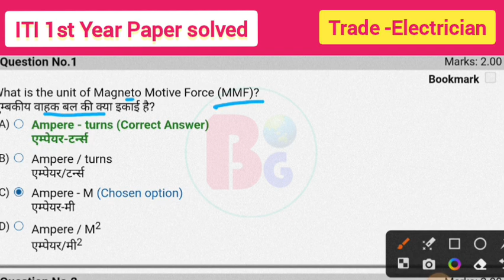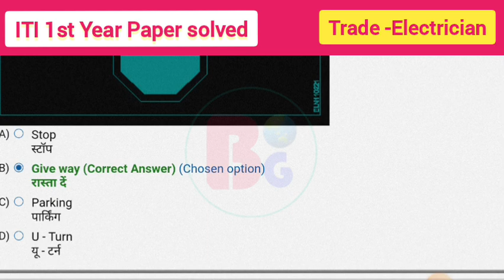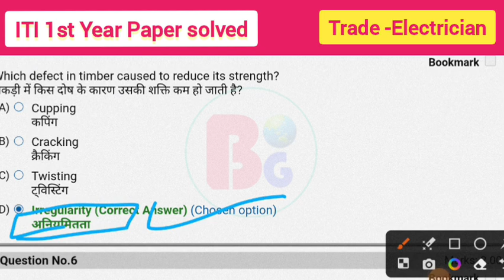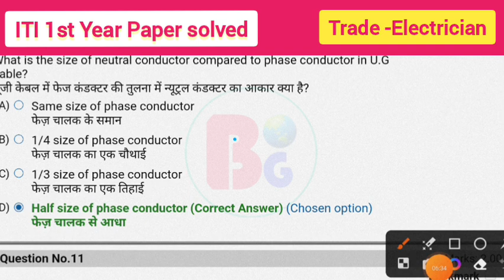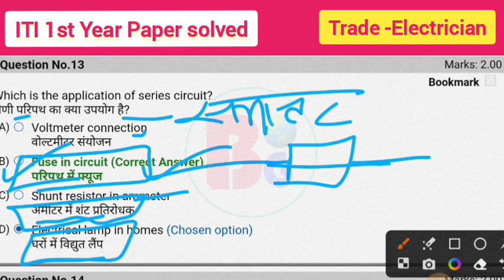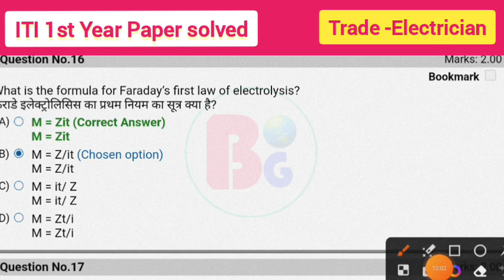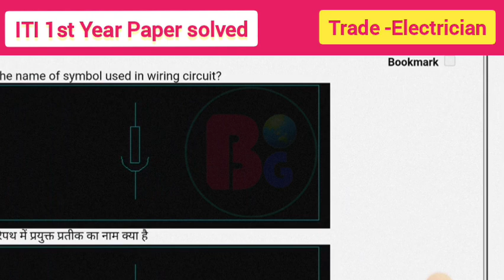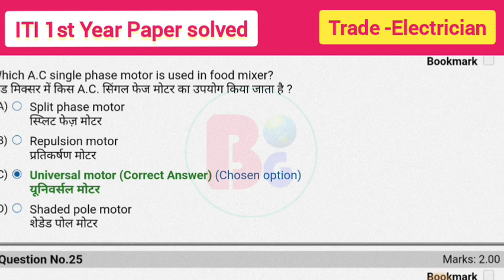Part 7 | Iti CBT Exam Paper Solved | Trade- Electrician | 1st Year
Hii

Instagram:-I'm on Instagram as @bgoditi. Install the app to follow my photos and videos.